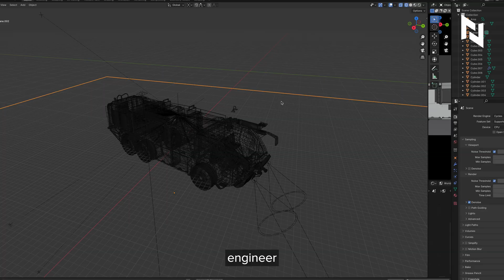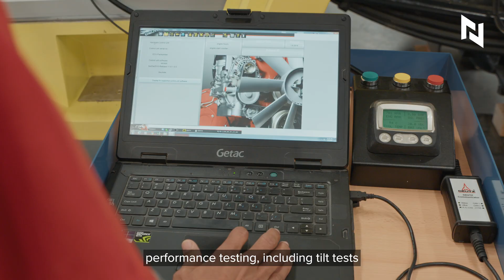Ali Khalid Al Khatib Unveils NAFFCO’s ARFF Revolution.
Proud to share an inside look at our ARFF (Aircraft Rescue and Firefighting) vehicles, a true reflection of NAFFCO GROUP’s commitment to innovation, reliability, and life safety.

These specialized vehicles are engineered for high-speed response, equipped with cutting-edge firefighting technology, and built to perform under the most extreme conditions. From concept to completion, every detail is crafted with precision by our world-class engineering and manufacturing teams.

Leading this journey of innovation and purpose is a privilege. Together, we continue to push the boundaries of what’s possible in emergency response.